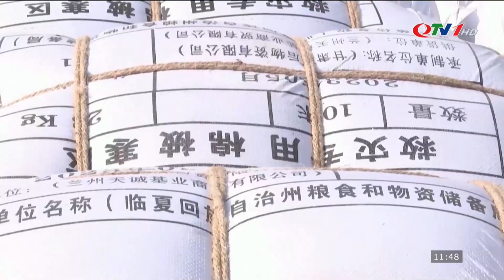Toàn cảnh thời sự quốc tế mới nhất chiều 21/12 |Mỹ,Hàn,Nhật tập trận chung trên không |Quảng Ninh TV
Toàn cảnh thời sự quốc tế chiều 21/12 | Tin tức cập nhật mới nhất | Quảng Ninh TV
THỜI SỰ QUẢNG NINH hôm nay | Bản Tin Thời Sự Quảng Ninh TV Cập nhật dịch Covid-19 Quảng Ninh TV là kênh tin tức trực tuyến chính thức của Đài Phát thanh - Truyền hình Quảng Ninh.